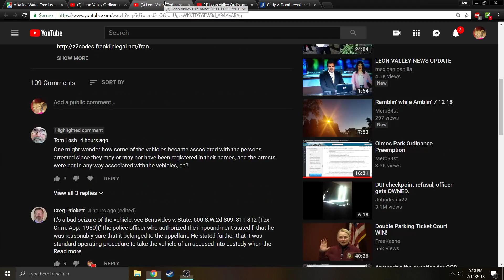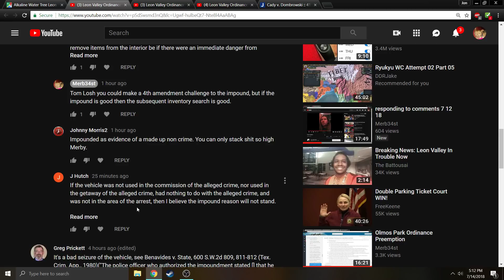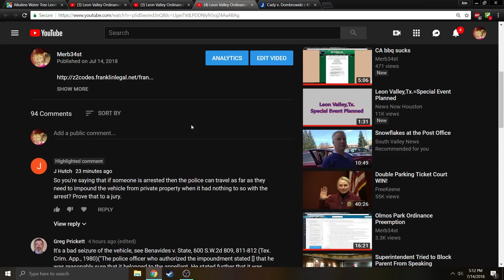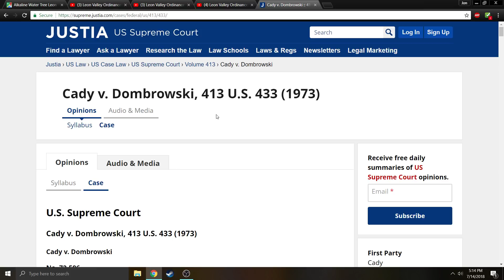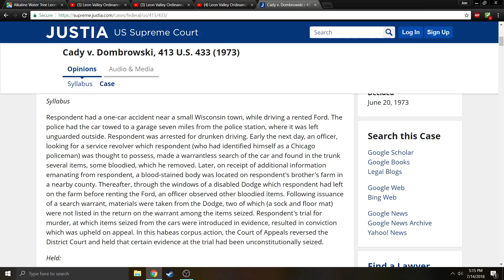answering questions about the Leon Valley impound